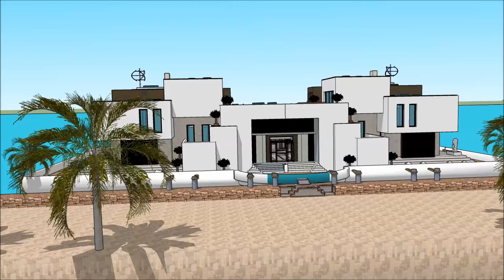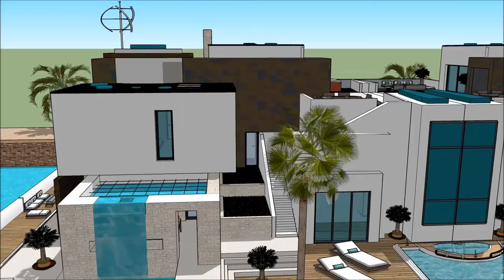არქიტექტურა სახლის არქიტექტურა არქიტექტორი სკეჩუპი მცურავი სახლი ვილა ნავი სასახლე ქართული სურამში S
The floating house villa houseboatzania launching an innovative high-end luxury yacht floating house villa mansion home design potentially as a display of exhibition of the არქიტექტურა სახლის არქიტექტურა არქიტექტორი სკეჩუპი მცურავი სახლი ვილა ნავი სასახლე ქართული სურამში S.

The collection of the Floating house villa houseboatzania concept of არქიტექტურა სახლის არქიტექტურა არქიტექტორი სკეჩუპი მცურავი სახლი ვილა ნავი სასახლე ქართული სურამში S consists of high luxury and architectural art pieces in minimalism combined with living on the waterfront of the harbour.

The floating house villa mansion yacht design has the basis to sustain living with high standards and contemporary structural design - არქიტექტურა სახლის არქიტექტურა არქიტექტორი სკეჩუპი მცურავი სახლი ვილა ნავი სასახლე ქართული სურამში S with numerous of prospects for excessive living and celebrating the desire of life worldwide: